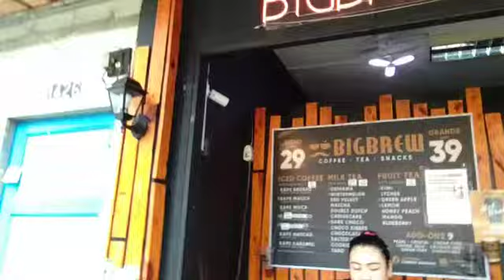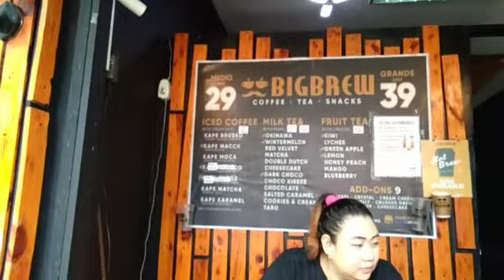LAST DAY FEBRUARY 2022/it's my great day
Today is my greatday
Nagpapasalamat ako sa lahat na nag great sa akin at sa lahat ng nagdiwang ng araw ng mga puso at nag birthday sa buwan ng february